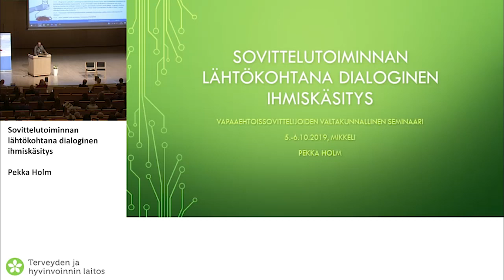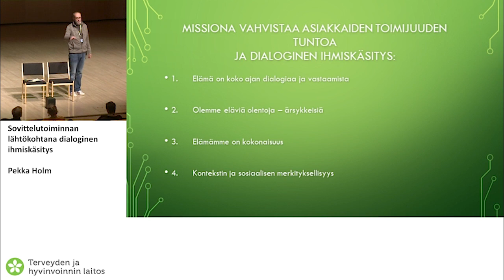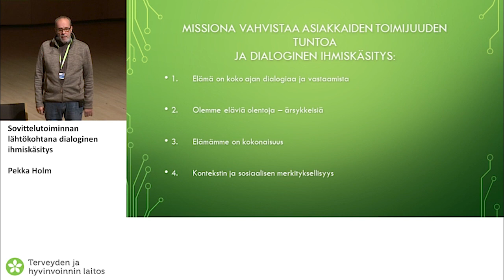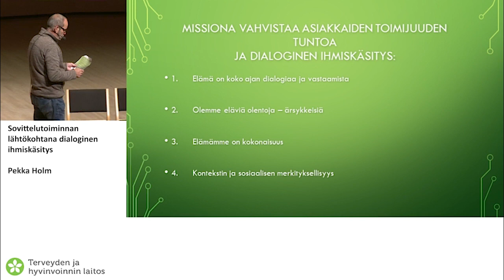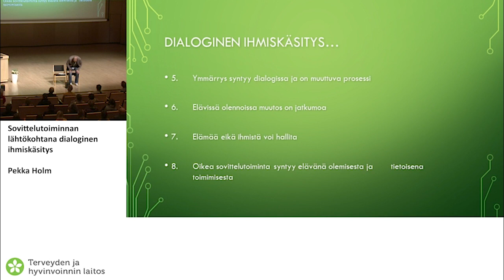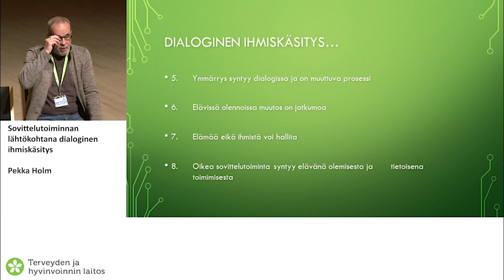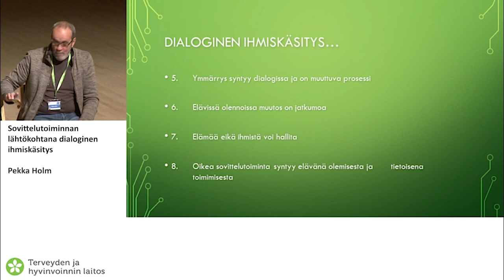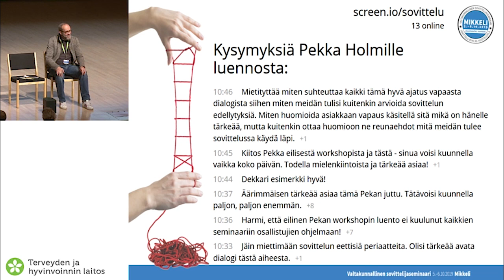Valtakunnallinen sovittelijaseminaari 5 Pekka Holm